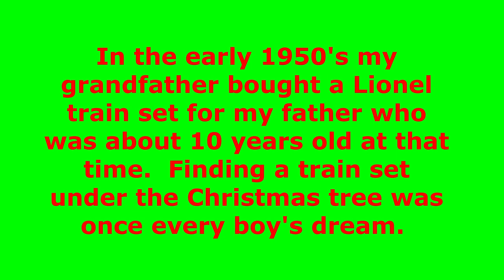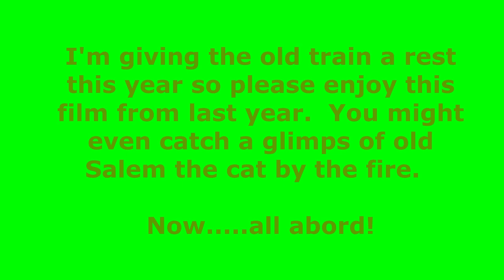My Father's old 1954 Lionel Train Set!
In honor and memory of my father, I'm happy to share with you the
Lionel toy train set that was given to him by his parents in the early
1950's when he was about 10 years old.  I also have fond memories
of playing with this train as my father and grandfather looked on.
I guess it's rather old fashioned and out of style now but I wouldn't
sell it for a million bucks.  Thanks for joining me on the floor and
remembering this precious toy from just about 70 years ago.